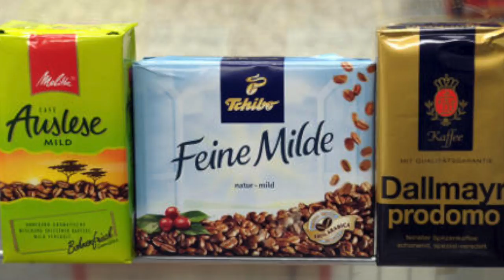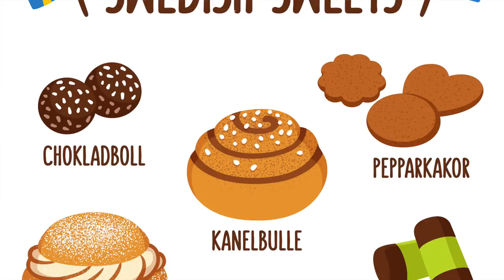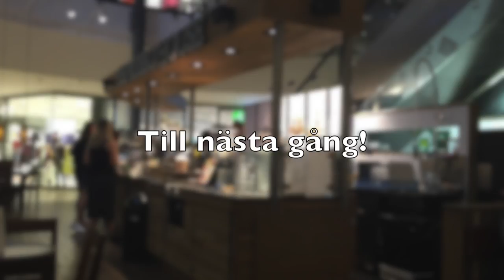Espresso(house) and Fika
Läget? In this video, I talk a bit about the espresso house, fika, coffee and what the differences are.